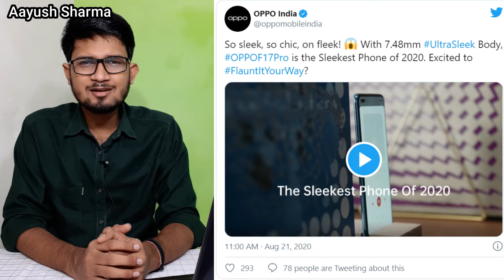OPPO F17 & F17 Pro - Launch Date ,Camera ,Color ,Specifications & More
OPPO F17 - Camera ,Color ,Specifications & More | OPPO F17 | OPPO F17 Pro | OPPO | Aayush Sharma

OPPO F17 Specifications :

Oppo F17 and Oppo F17 Pro phones are being teased for launch in India soon. The Chinese company has started rolling out teasers of the upcoming series and after confirming the Oppo F17 Pro a day ago, it has now revealed that the Oppo F17 will also launch alongside. A new teaser video reveals that both Oppo F17 and Oppo F17 Pro will be launched in India soon. There's also a promotional poster that leaked online revealing key details of the two devices.

A new teaser video has released via the Oppo India Twitter handle, and it confirms the arrival of the Oppo F17 alongside the Oppo F17 Pro. The video reiterates that the devices will be just 7.48mm thick. It also reveals the front of the phone, which has a pill-shaped hole-punch display design.